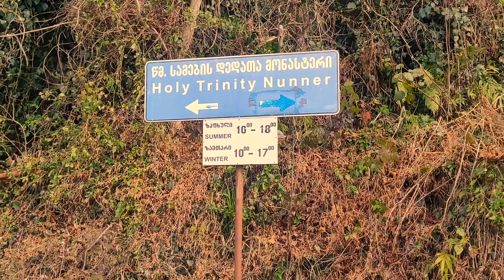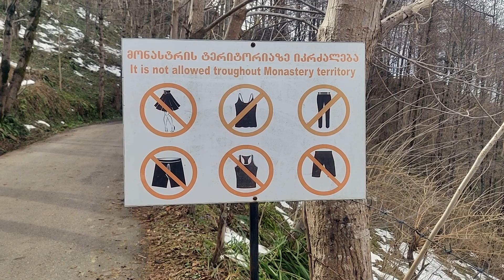Picturesque view on Batumi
By walking to the Sameba church you can find a beautiful view that opnes on the Batumi city and Adjara region. The hike to the church take around 1 hour from the bottom of the hill. And it definitely worth to go there by foot. On the way to the top you can see a lot of clementine (oranges) trees, small waterfalls and streams and a beautiful nature in general. It's peaceful there and a good way to relax and just enjoy the life.